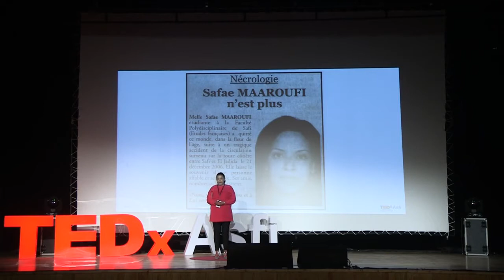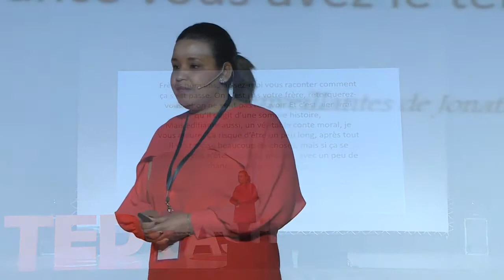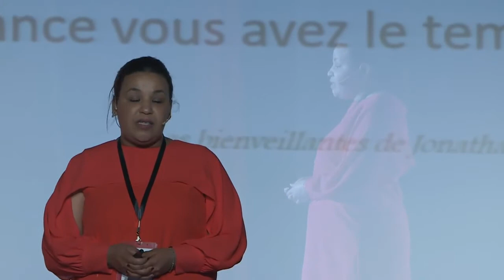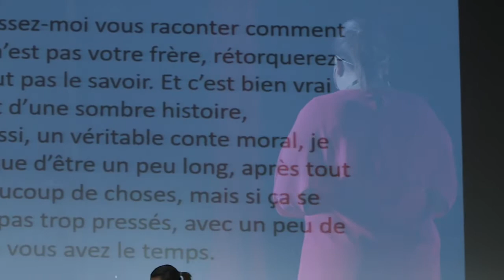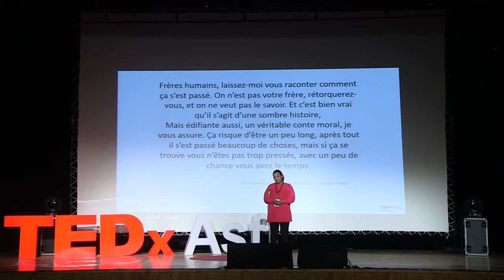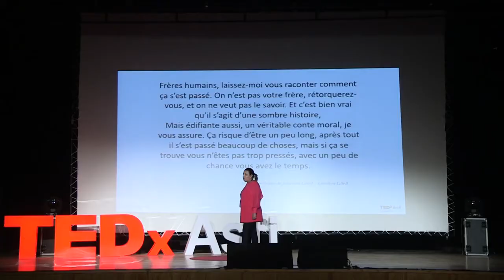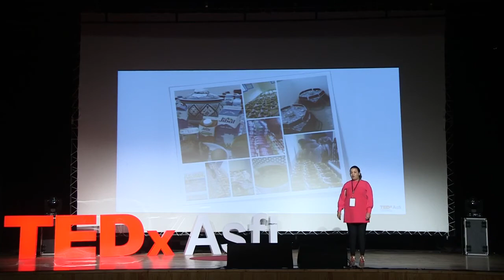Une histoire Edifiante, Début de Jeunes Aabir Sabil | Loubna Maaroufi | TEDxAsfi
Loubna raconte son expérience et son choc après le décès de sa soeur, ce qui l'a poussé à rejoindre l'association Aabir Sabil

Présidente de l'Association Abir Sabil.